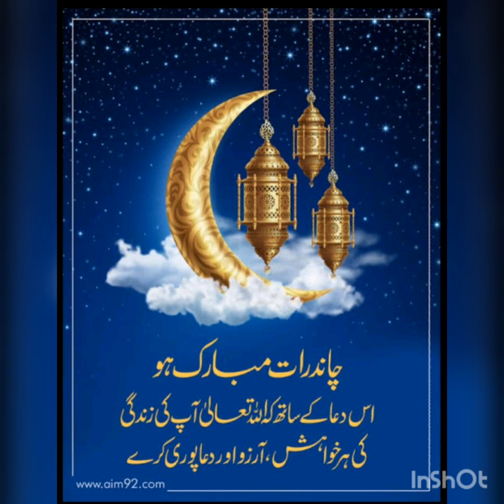Chand raat vlog :) Eid preprations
Aoa everyone
Zar_sha.khan